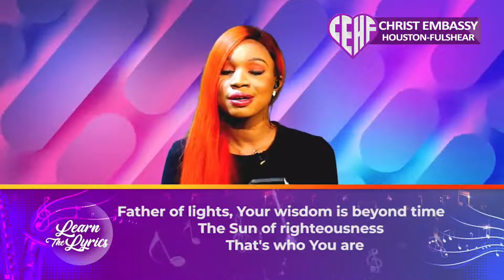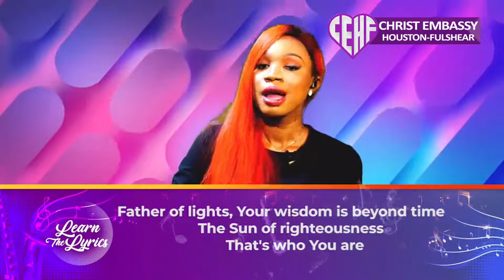Learn the Lyrics Episode 2 - Unto You We Lift Our Voice